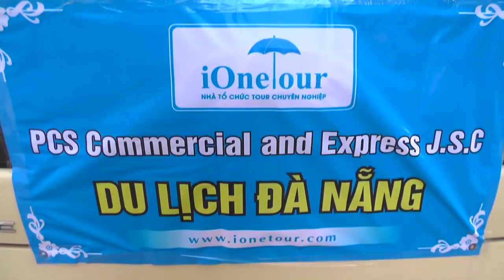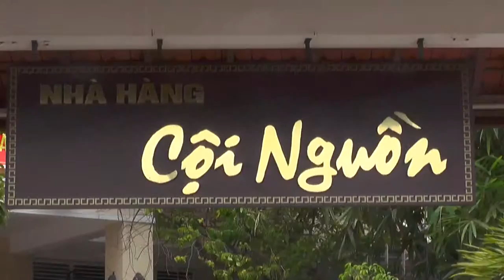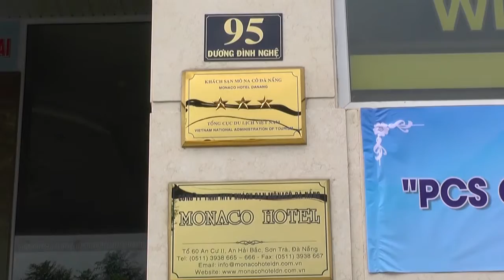[ ionetour.com ] PCS EXPRESS du lịch Đà Nẵng DVD1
Video được Upload bởi - Nhà tổ chức tour chuyên nghiệp !
Hotline đăng kí và đặt tour nhanh : 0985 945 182
Yahoo/Skype : ionetour